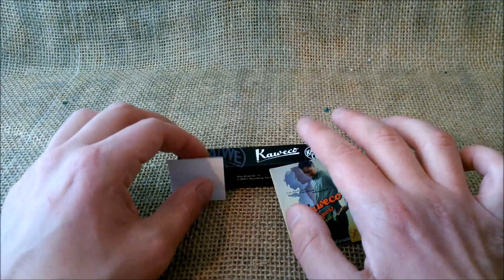Kaweco Classic Sport Navy - Review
This is our review of the Kaweco Classic Sport Navy fountain pen.